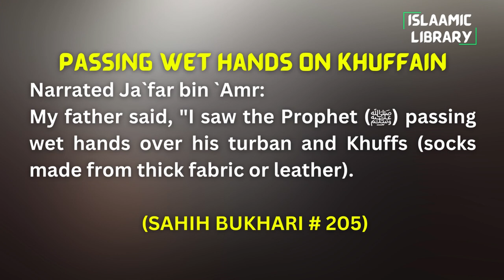Surah An'aam Ayah 124-129 Tafseer in English by Dr. Israr Ahmed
TOPICS COVERED IN THESE AYAHS:
1. Ponder over the Quran, your soul will testify that it is the book of truth.
2. Whomsoever ALLAH wants to give some good, He gives him guidance.
3. When every creature will stand before ALLAH on the day of judgment.

Narrated Ja`far bin `Amr:
My father said, "I saw the Prophet (ﷺ) passing wet hands over his turban and Khuffs (socks made from thick fabric or leather).